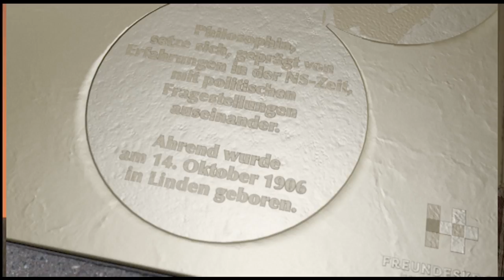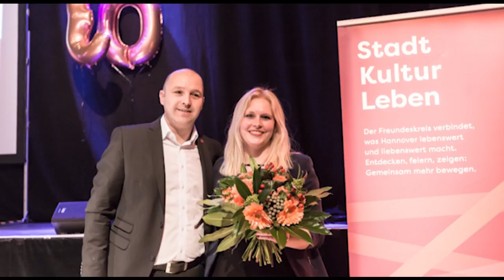Auf dem h1-Sofa - Zu Gast: Katharina Sterzer, Geschäftsführerin Freundeskreis Hannover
Auf dem h1-Sofa - Der Talk mit Anne-Kathrin Berger.
Zu Gast: Katharina Sterzer, Geschäftsführerin Freundeskreis Hannover
Katharina Sterzer ist seit 31. März 2017, also seit einem Jahr, Geschäftsführerin des
Freundeskreis Hannover. Der Freundeskreis, einer der größten Bürgervereine Deutschlands, wird in diesem Jahr 30 Jahre alt. Was zum Jubiläum geplant ist und warum der Freundeskreis uns Hannoveraner alle etwas angeht, darüber reden Anne-Kathrin Berger und Katharina Sterzer in der heutigen Sendung.